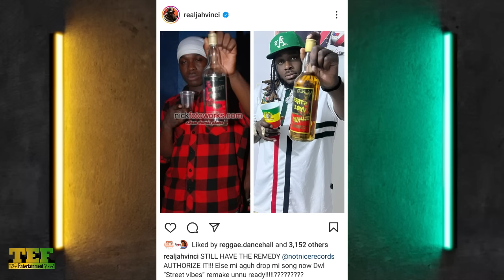Gunman SPEAK| Shane-O VIOLATE The Wrong Man! They BEAT Him With BOTTLE For Shane-O! Gage Get WARN?